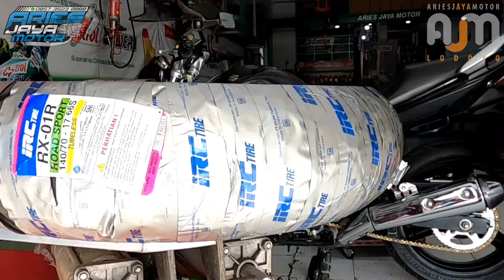PASANG BAN LUAR SUZUKI INAZUMA 250CC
Berikut ini kita akan membagikan proses PASANG BAN LUAR SUZUKI INAZUMA 250CC yang mampir ke bengkel kita. Karena motor 250 cc besutan suzuki ini tergolong jarang yang memiliki, maka untuk sekedar
PASANG BAN LUAR SUZUKI INAZUMA 250CC pun kita rekam, kita buatkan videonya. siapa tau berguna untuk kawan kawan semua,.
Silahkan tonton sampai habis prosesnya untuk sekedar memahami bongkar pasangnya.
Apabila mungkin ada perbedaan cara PASANG BAN LUAR SUZUKI INAZUMA 250CC ini, bisa menulis di kolom komentar tentang trik yang lebih mudah, atau lebih sederhana.
Terimakasih.